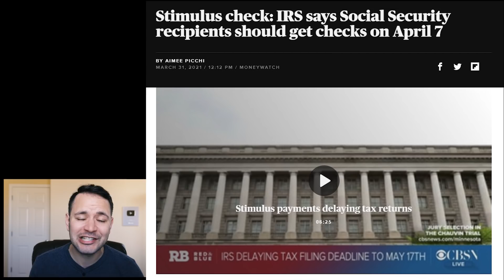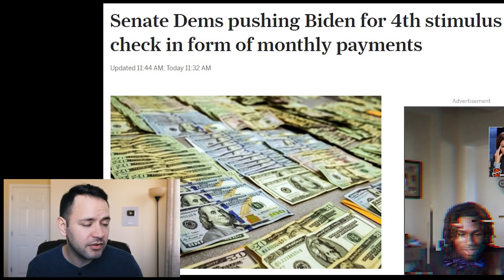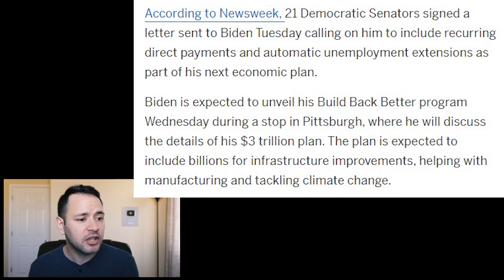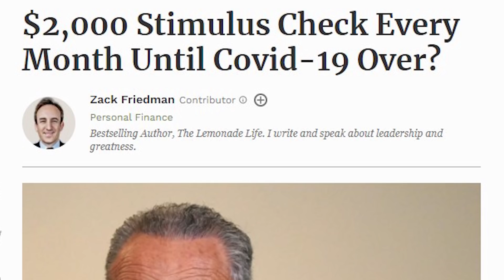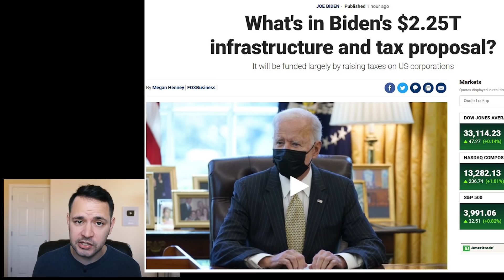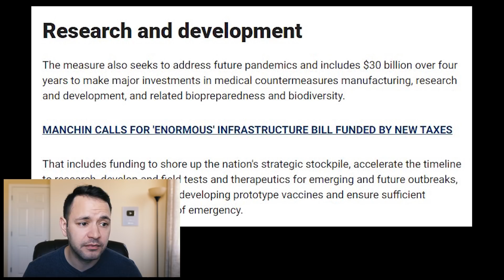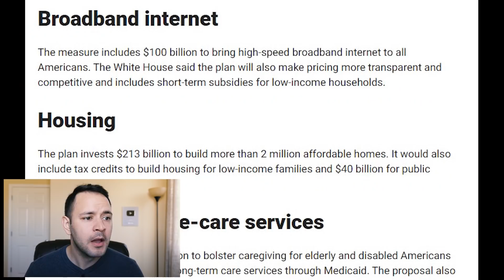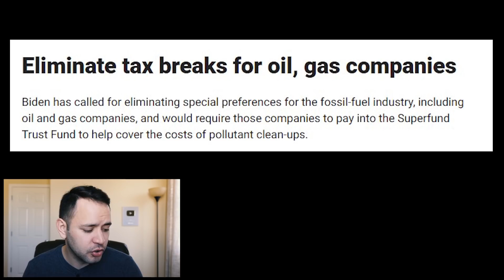(TODAY! UNVEILING NEW BILL + $2,000/MO CHECKS) STIMULUS CHECK UPDATE! PACKAGE UPDATE 03/31/2021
After a delay in issuing checks to about 30 million Social Security and other government program recipients, the IRS said it has a date for when they'll at last receive their $1,400 stimulus payments: April 7.

21 Democratic Senators signed a letter sent to Biden Tuesday calling on him to include recurring direct payments and automatic unemployment extensions as part of his next economic plan.
Biden is expected to unveil his Build Back Better program Wednesday during a stop in Pittsburgh, where he will discuss the details of his $3 trillion plan. The plan is expected to include billions for infrastructure improvements, helping with manufacturing and tackling climate change.

President Biden released a sprawling proposal to rebuild the nation's crumbling infrastructure and pump money into manufacturing, transportation, renewable energy and combating climate change — a $2.25 trillion measure that will be funded largely by raising taxes on U.S. corporations.